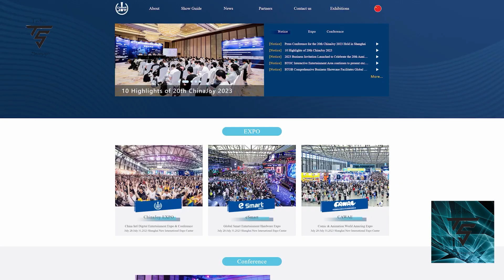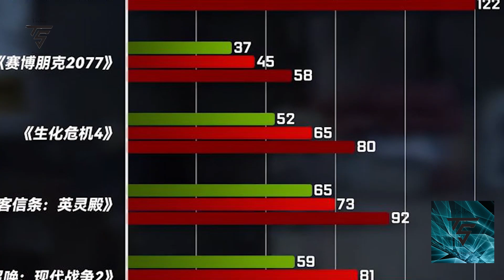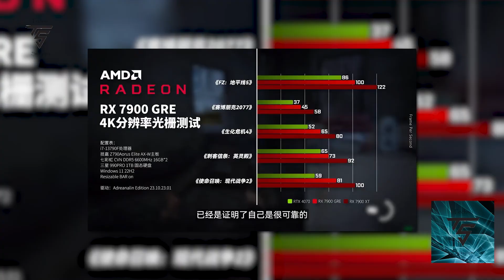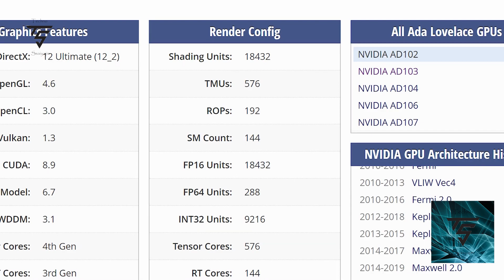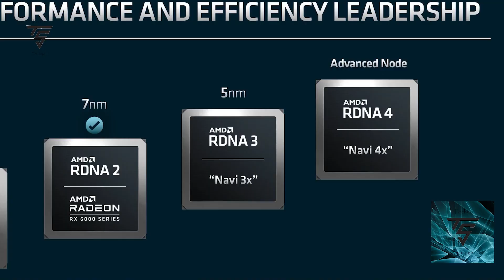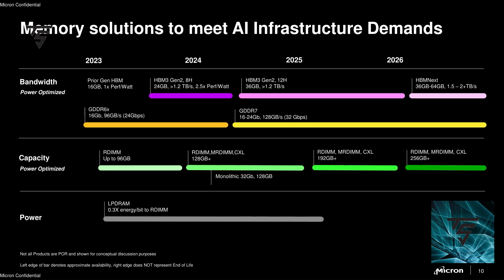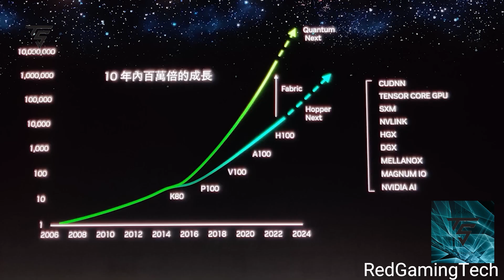AMD Ryzen 9 7945HX3D & RX 7900 GRE Launched, RTX 4090TI Cancelled, RTX 50 Series Insane specs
AMD Ryzen 9 7945HX3D & RX 7900 GRE Launched are launched
RTX 4090TI is Cancelled
RTX 50 Series Insane specification